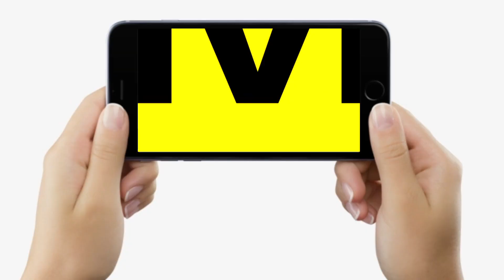Lok Sabha Election 2024: Congress की कमजोरी से Narendra Modi के बाद CM Nitish बुलंदी पर....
देखिए वीडियो... कांग्रेस की कमजोरी से नरेंद्र मोदी के बाद नीतीश कुमार पहुंचे सियासी बुलंदी पर, 2024 लोकसभा चुनावों में दिखेगा असर...